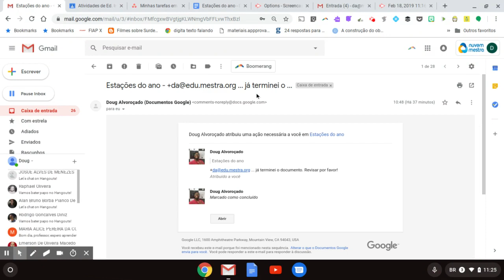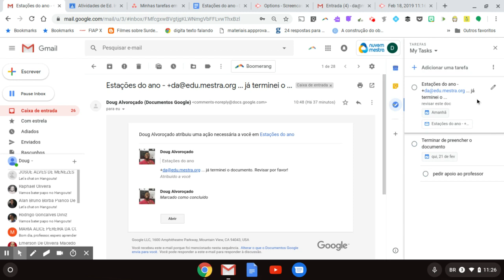Saiba como transformar email em tarefa no Gmail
Você sabia que é possível transformar um email em uma tarefa? Confira na DicaDoDoug.